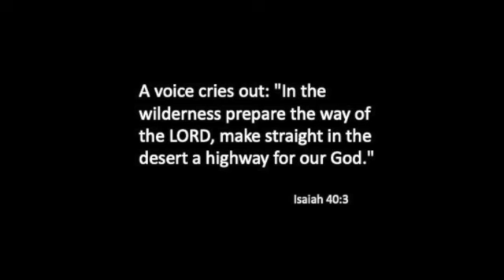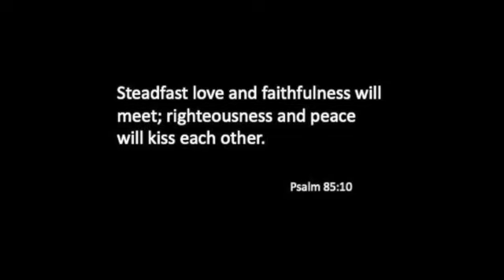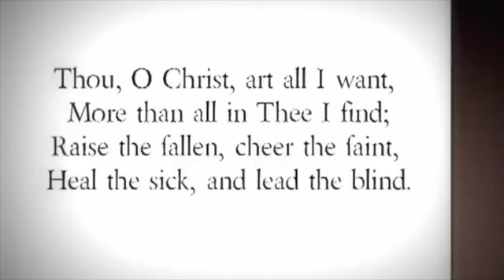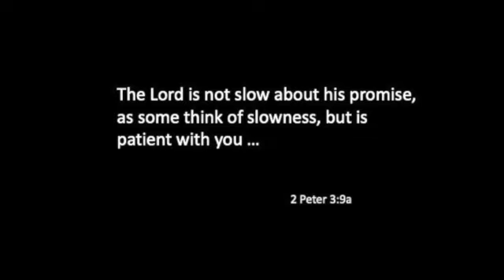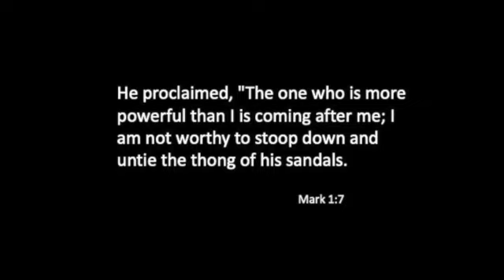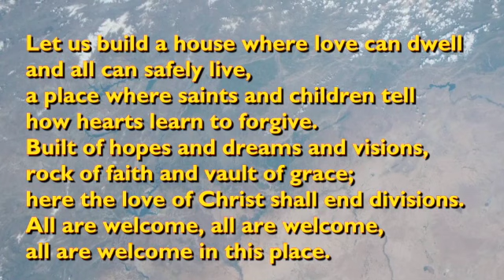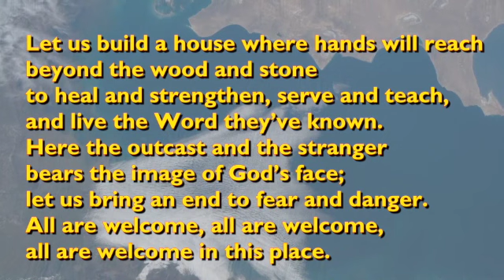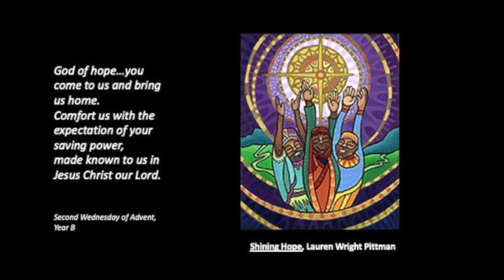Second Sunday of Advent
This video is a lesson on the Second Sunday of Advent